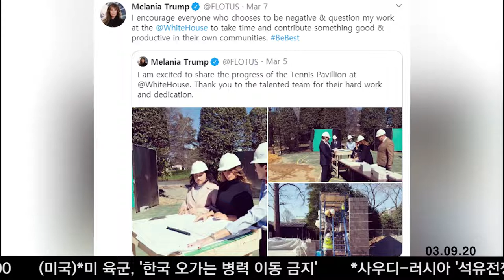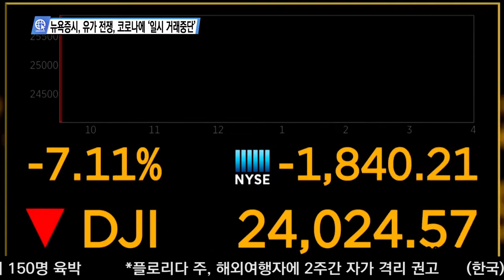뉴욕증시, 유가 전쟁, 코로나에 ‘일시 거래중단’